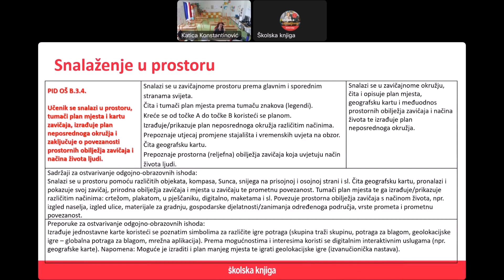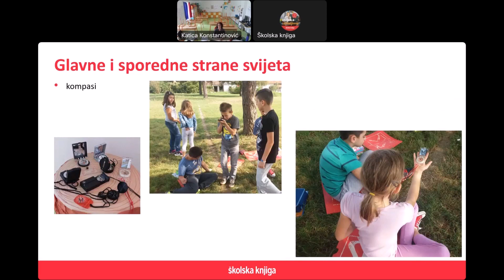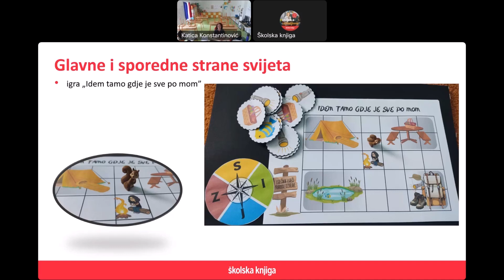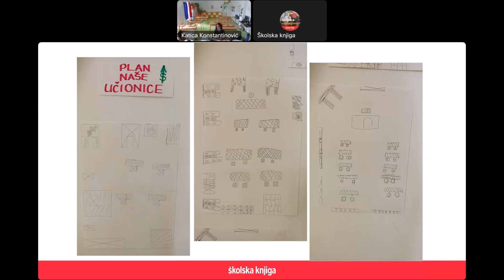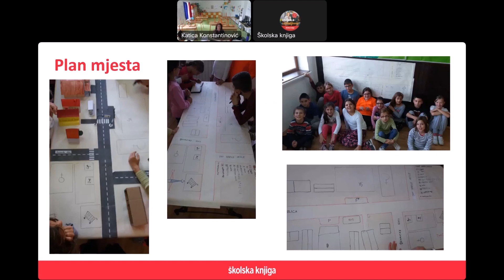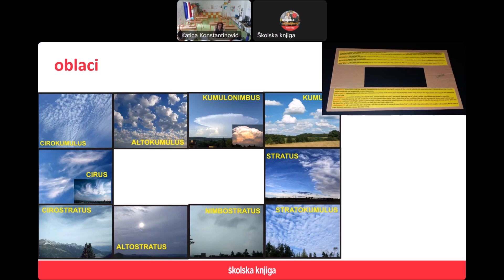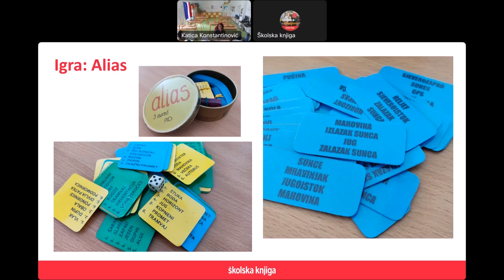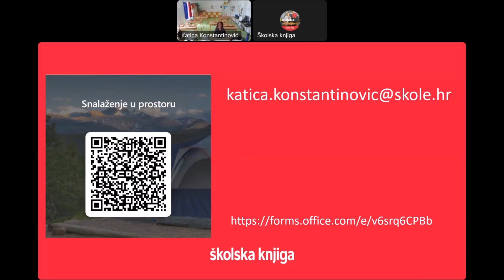Snalaženje u prostoru - 7.5.2024.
Prikaz iz prakse, bogatstvo ideja i igara sudionicima će pomoći pri planiranju ostvarenja ishoda cjeline Snalaženje u prostoru za učenike trećih razreda.